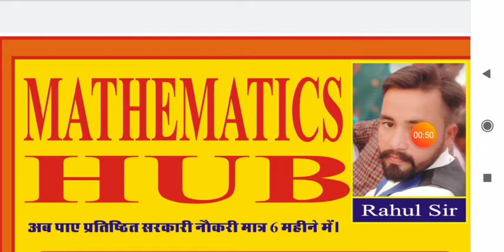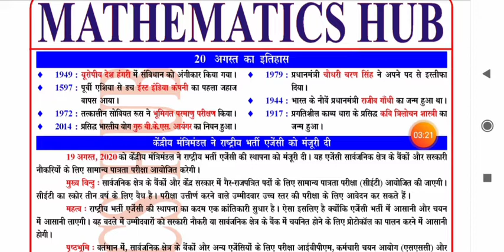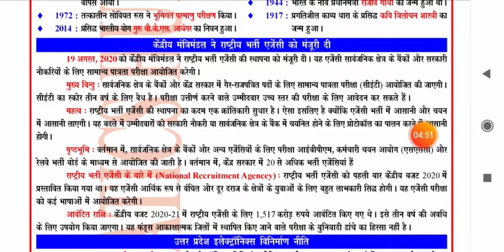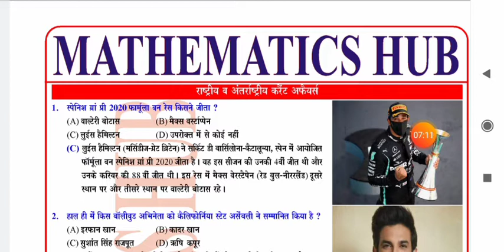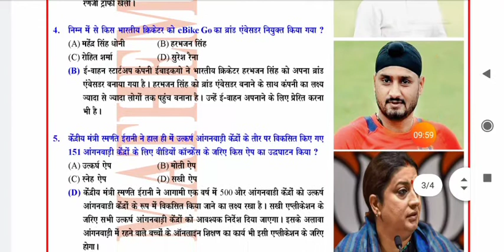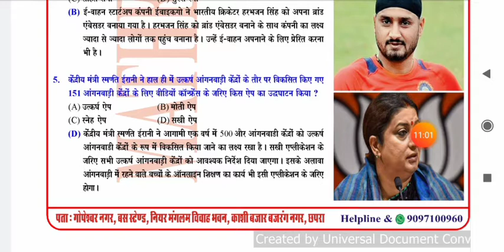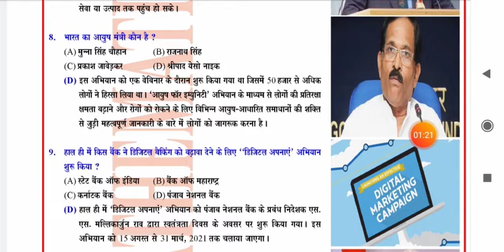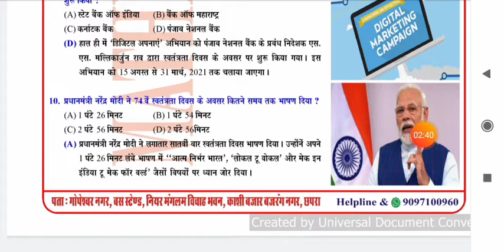DAILY CURRENT AFFAIRS 20 August